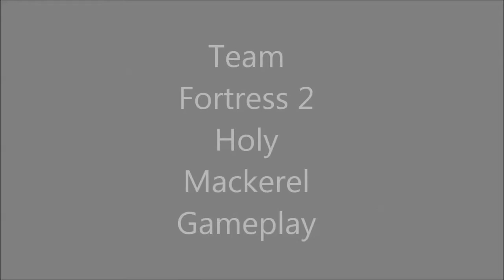Team Fortress 2 Holy Mackerel Gameplay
This is my video on probably my most favorite weapon in the the game, the Holy Mackerel. I will hopefully do more of these in the future.

Song: Scatman by Scatman John

WANT FREE STUFF SUCH AS XBOX LIVE CARDS, STEAM WALLET CODES OR EVEN NEW TELEVISIONS OR LAPTOPS?

How do I know if these sites are legit?